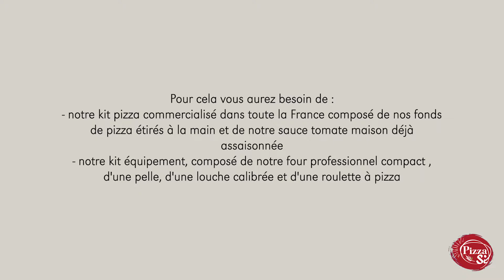PizzaSi - La solution pizza - Vidéo tutorielle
Découvrez la manière de créer une pizza artisanale avec notre solution clé en main 🇮🇹🍕